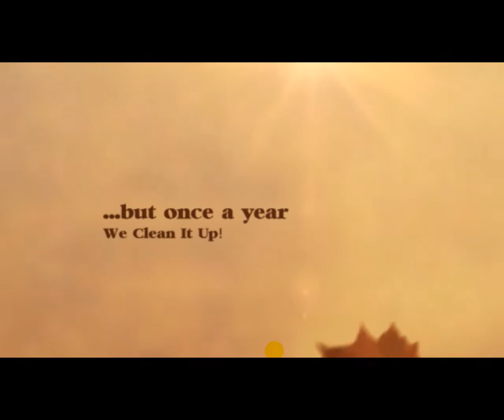2012 Great Lake Allatoona Clean Up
The Great Lake Allatoona Clean Up 2012. Thank You!...for everyone that put all of their hard work into making this year a huge success!